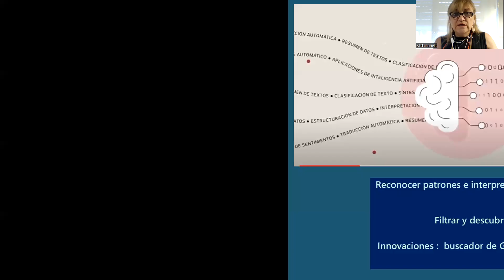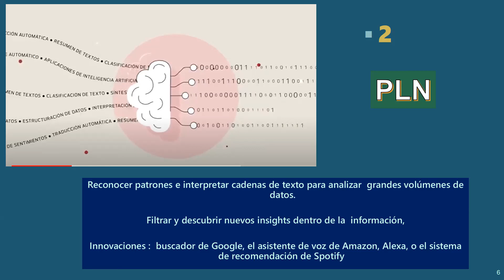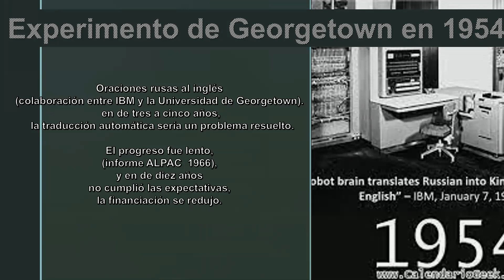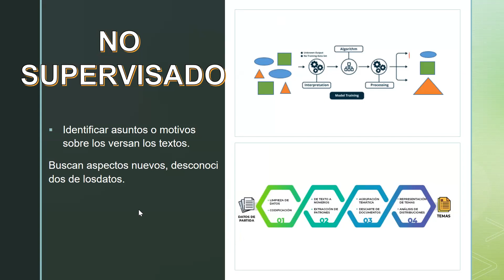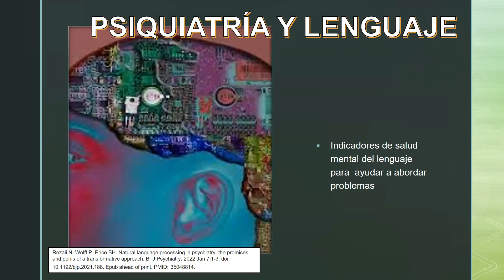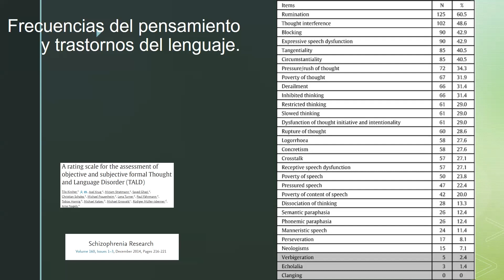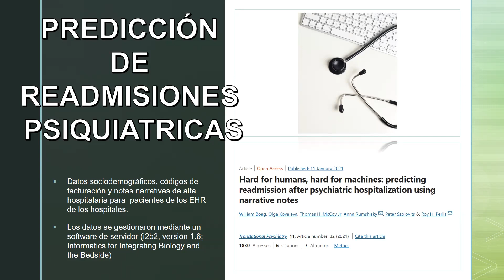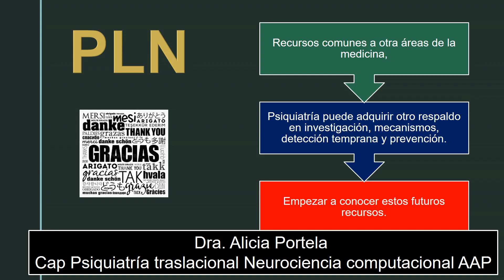Highlights en Psiquiatría Traslacional: Episodio 2